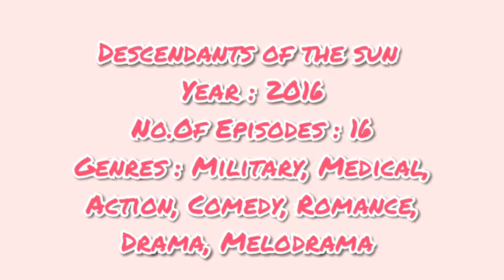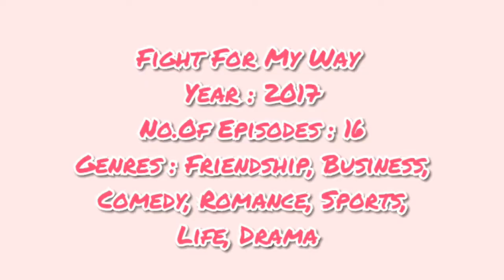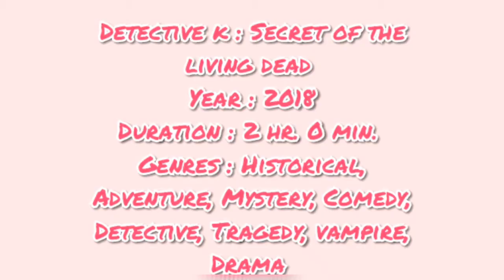Kim Ji Won All Drama And Movie List